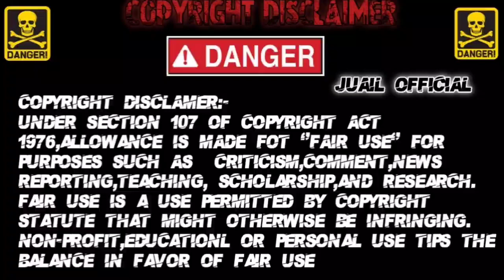SONIC CHANNEL OLD SHOW | TOP 5 HINDI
amy rose
miles tails prower
sonic channel all old shows list
sonic channel all old shows
sonic channel all old shows list in hindi
power rangers
dinosaur king
zatch bell
idaten jump

mentions :-   @AnimationVibes @vikramadityasingh. @AnimeTmTalks

Video title:-  sonic channel all old shows list

Juail:- This channel is all UPDATE FACTS And other things.

Note:- Thise video is only for the purpose of sharing of information or knowledge not to hurt with the feelings of anyone.
1) This video has no negative impact on the original works (it's would actually be positive for them).
2) This video is also teaching purpose.
3) it is not transformative in nature.
4) ONLY used bits and pieces of videos to get the point across where necessary.
5) some images are also used just for giving the clearance about the topic to the viewers.
Juail Shaikh: We do not own the video materials and all credit belong toRespectfull owner.in case of copyright issues so please contact us immediately for further credit or delete:-. JUYEL SHAIKH 097. my Instagram handle but only for . copyright and you come for notice me so please follow also follow me on Instagram :- .